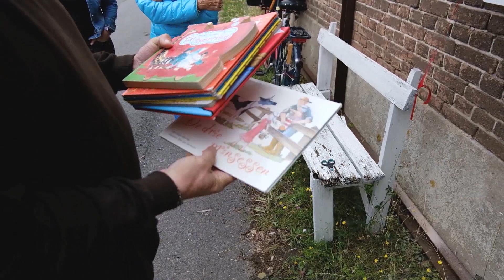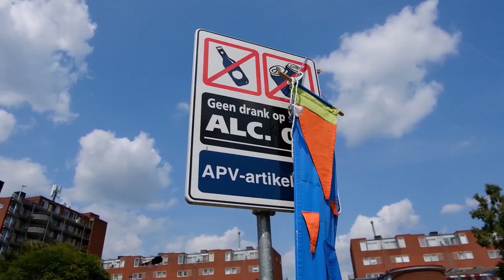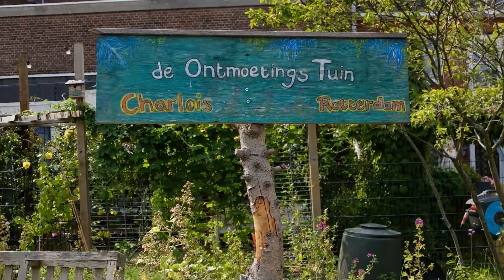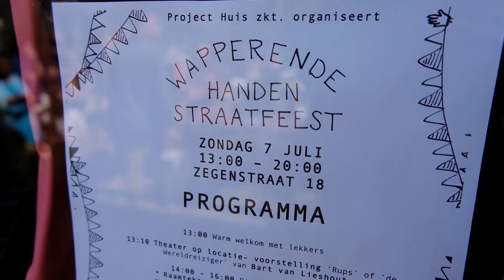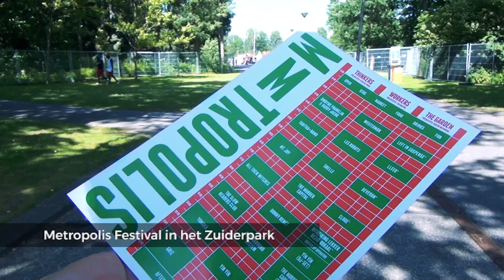TV Charlois Wijkjournaal 22-07-19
Met:
- De ingebruikname van de minibieb aan de Charloisse Lagedijk
- Het Tentakelfestival bij het Wolphaertshof
- Het Wapperende Handen Straatfeest in de Zegenstraat
- Metropolis festival